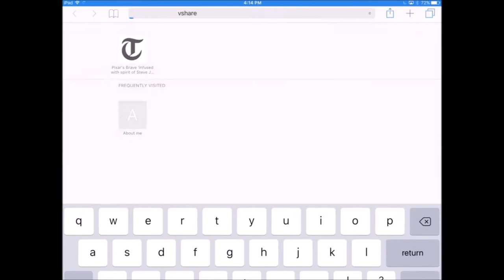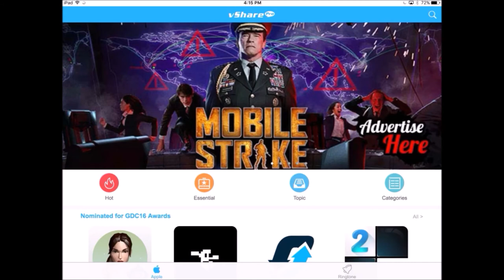How to downlaod paid App for free on NO JAILBREAK NEEDED ( IOS 9 9 0 X , 9 1 X ,9 2 X ,9 3 X )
NOTE : This Might Not Work For Some Device